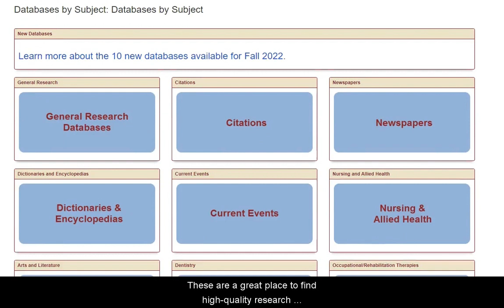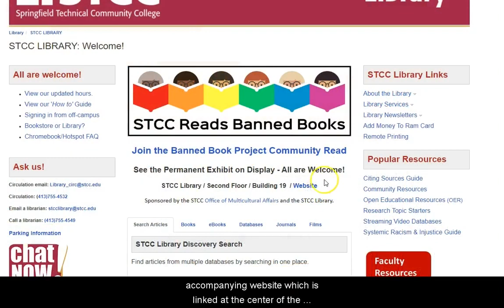Library Introduction for Students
Got a question? Ask us!